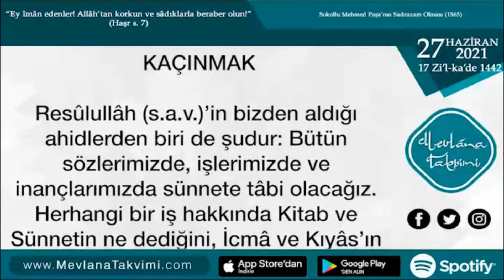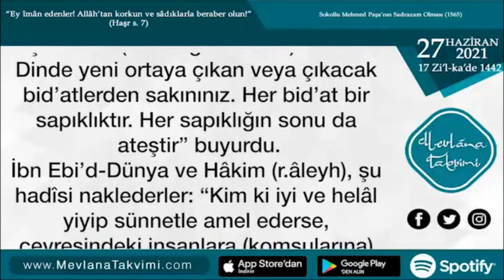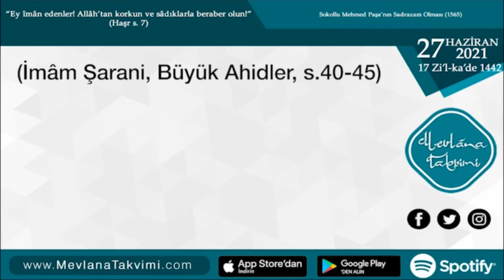Sünnete Tabi Olup Bidatlerden Kaçınmak | 27 Haziran 2021 Mevlana Takvimi